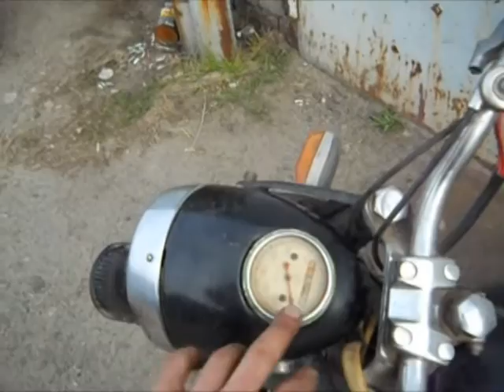Перекличка. Эпизод №20: Восход 2, 1972-1977 г.в.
Перекличка. Эпизод №20: Восход 2, 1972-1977 г.в.  Этот скакун 1973 г.в.